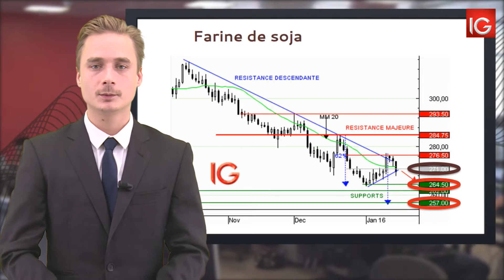Bourse - Farine de soja : nouvelle impulsion baissière - IG 18.01.2016